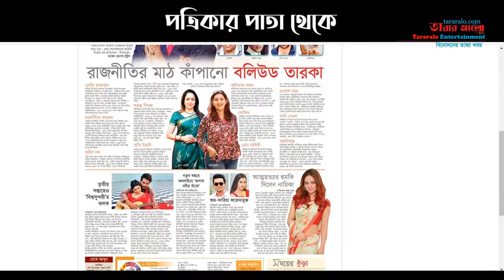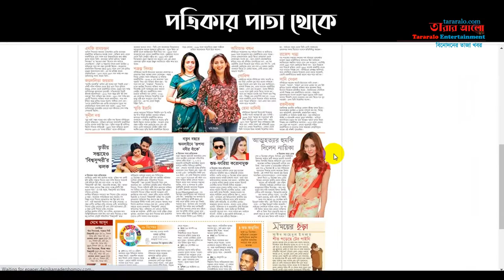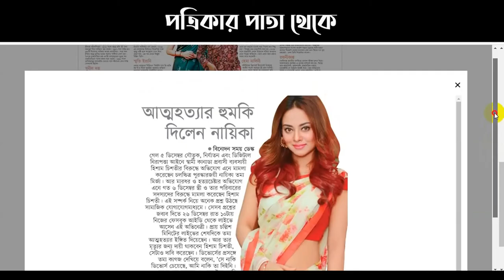আত্মহত্যার হুমকি দিলেন তমা মির্জা || লাইভে স্বামীকে দায়ী করে কেঁদে আত্মহত্যার হুমকি